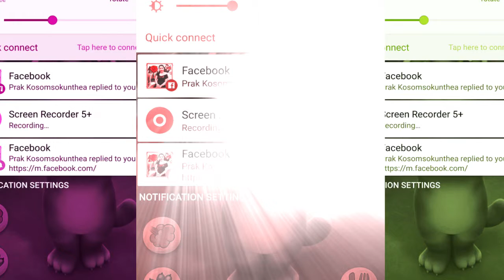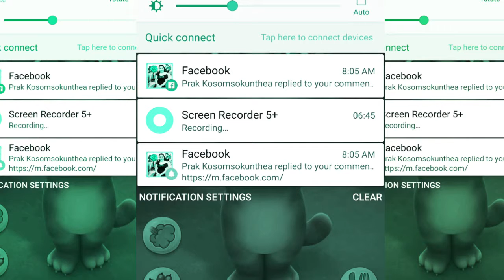Talking Tom Cat and Friends Colors Compilation Cat and Dog Animals Ep #03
JTV Cartoon Games Kids